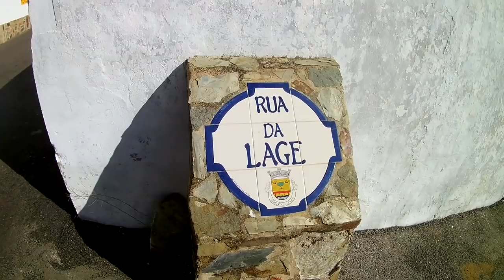Linge à laver - Vlog Vivre en camping car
Du linge à laver, nous entraine dans une journée improvisée... agréable ;)

Matériel camping-car :

Nos bricolages :

Dans nos cuisines :

Notre High tec' :

Nos livres :

Nos loisirs :